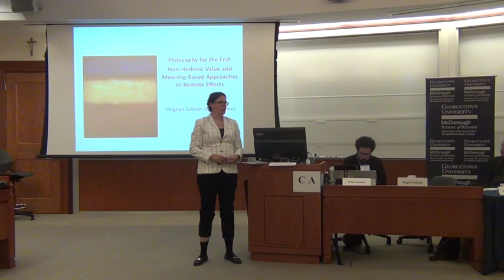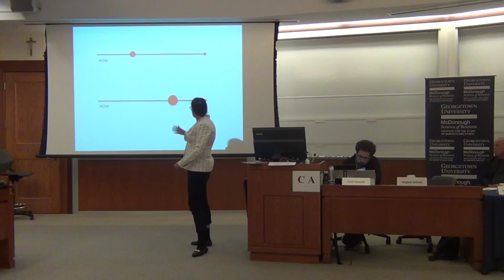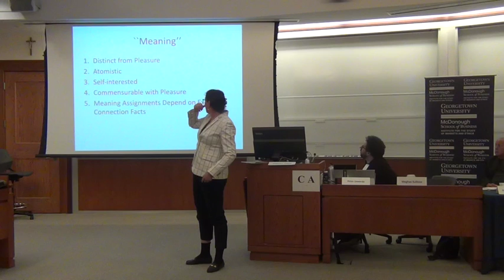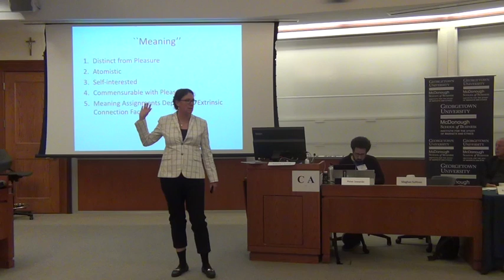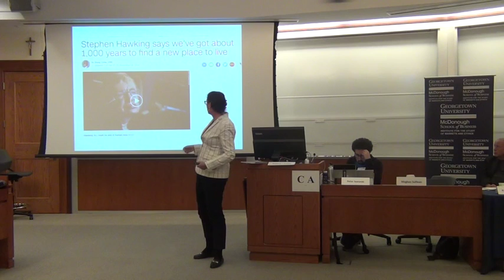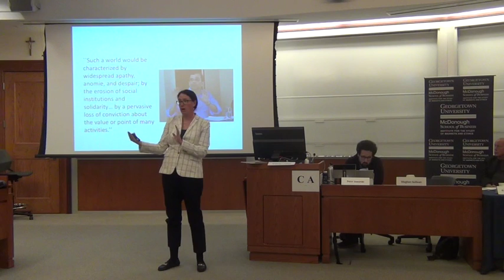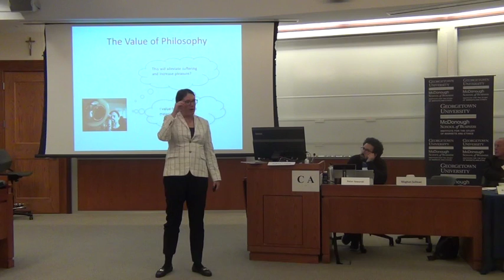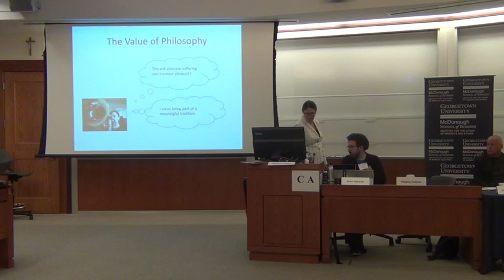Meghan Sullivan, "A philosophy for the end (whenever it comes)"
Symposium on Ethics and What Is Not Seen: The Effects of Remote Consequences on Ethical Analysis.

November, 2016